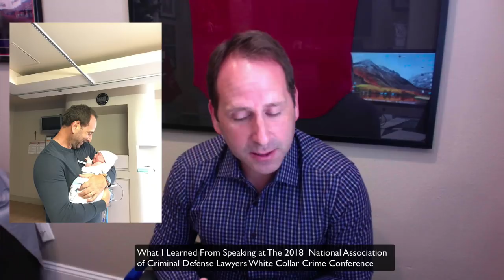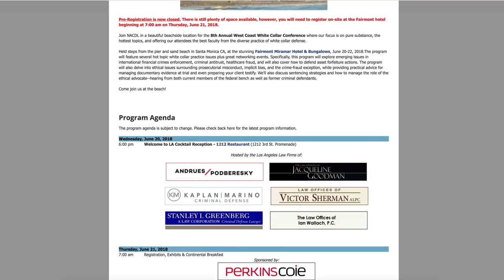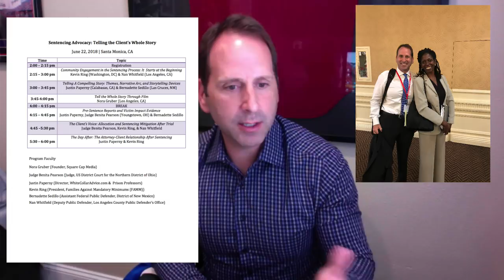Tips From A Federal Judge On How To Get A Shorter Federal Prison Term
On June 22, I had the privilege of training criminal defense attorneys at the Fairmont Hotel in Santa Monica. The National Association of Criminal Defense Lawyers (NACDL) was coordinating the two white-collar crime conferences.

In addition to training scores of white-collar defense attorneys, and federal public defenders, on the importance of the presentence report, sentencing narratives and sentencing mitigation, I had the opportunity and pleasure of presenting with Judge Benita Pearson from Ohio,

Judge Pearson's insights for any defendant facing sentencing are truly invaluable. I am pleased to share them in this video, along with other takeaways from the conference.

Be well and work hard,
Justin Paperny

to access our federal prison blogs

23679 Calabasas Rd, Suite 905